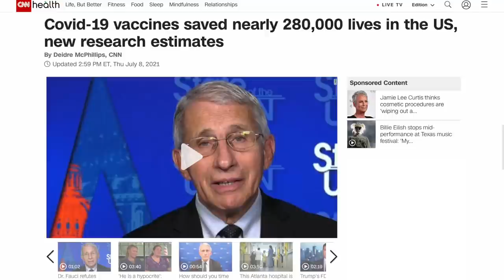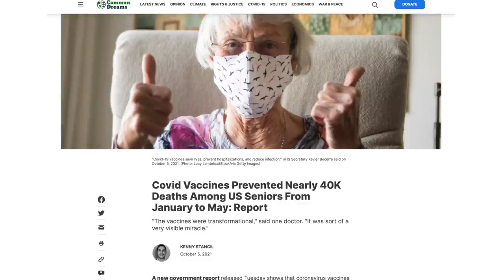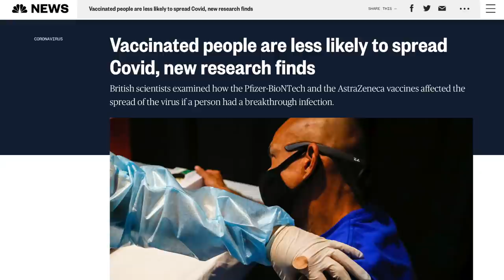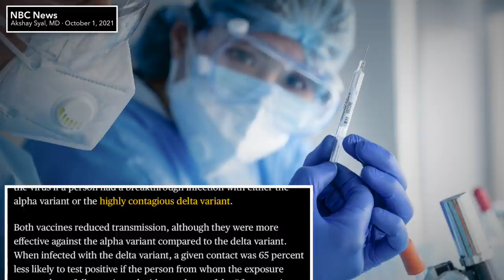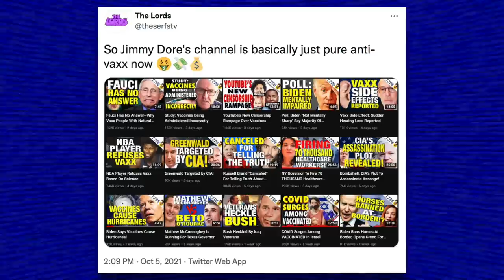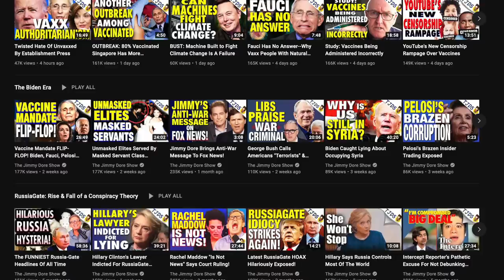Studies Confirm COVID Vaccines DO Reduce Transmission AND Save Lives